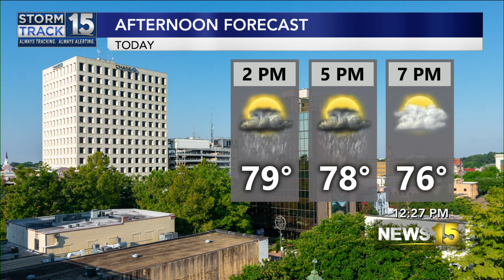Local Baker. Nina Charles, Joins News15 At Noon, To Talk Netflix Show 'Is It A Cake' And Post Show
Local Baker. Nina Charles, joined News15 At Noon, to show Taylor how she makes realistic cakes on the show 'Is It A Cake'